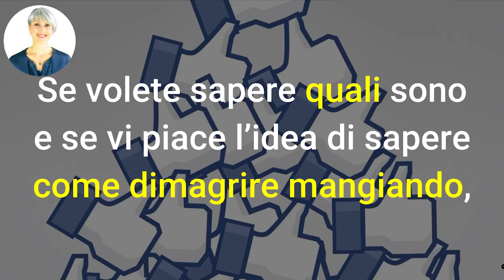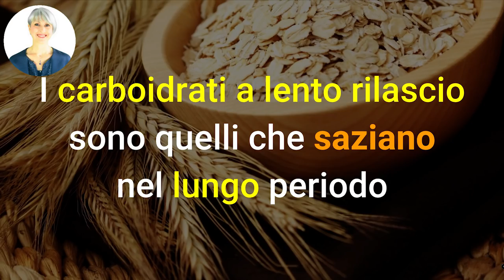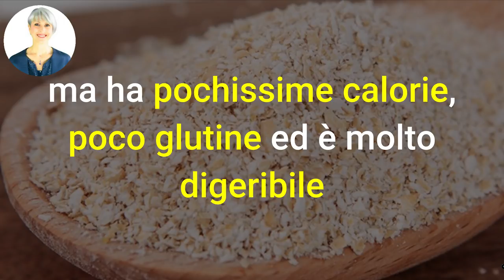DIMAGRISCI il GRASSO ADDOMINALE OSTINATO se MANGI AVENA OGNI GIORNO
Ciao amici! Sapevate che l'avena è perfetta per bruciare i grassi e dimagrire il grasso della pancia ostinato? Scopriamo insieme perché. incredibile, funziona!

Simona Vignali